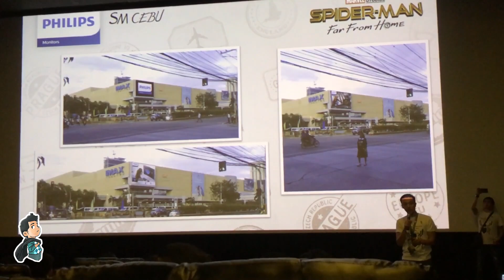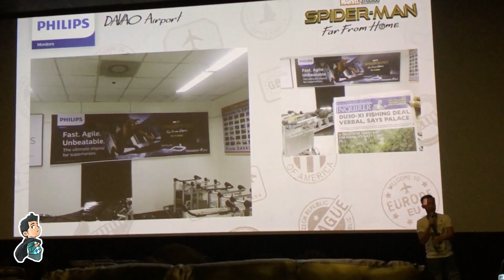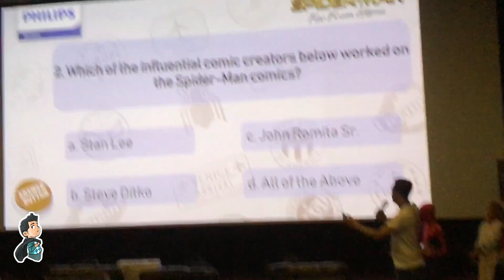Reck Adventures with Spiderman Far From Home Movie Review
Philips Monitors signs partnership with Sony Pictures’ Spider-Man™: Far From Home. Iconic display brand Philips Monitors will bring superhero visuals to its valued customers this season by teaming up with Spider-Man: Far From Home.

Shoppers who would purchase participating Philips Monitors products within the time period of July 1 to 31 will be eligible for the promotion. Collectibles for this promotion include the following items: One (1) Spider-Man Far From Home Mini Drone, One (1) Spider-Man Far From Home Location Device, One (1) Spider-Man Far From Home Travel Neck Pillow, One (1) Spider-Man Far From Home Luggage Tag, One (1) Spider-Man Passport Cover, and One (1) Spider-Man Mini Figurine.

Customers may claim their Spider-Man Far From Home collectibles up to 60 days after the end of the promo, but only from the store where they bought the Philips Monitors product. Don’t miss your chance to get these exclusive goodies, grab a Philips Monitor now!

Camera: Nikon D5300
Editor: Adobe Premiere Pro CC 2019

Hey Reckers! Finally, if you have any questions, feedback or any comments, make sure to leave it in the comment section below!